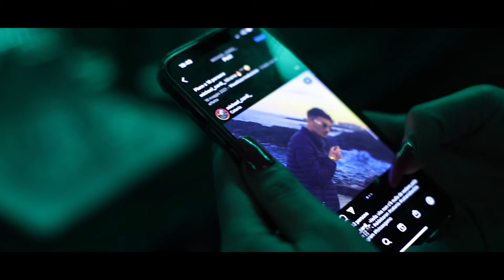Paolo Paris - Tutt e nammurate ( Ufficiale 2022 )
Puoi trovare il brano di Paolo anche su spotify nella nostra playlist "Tutto il neomelodico Aprile 2022"

Arranger: Raffaele Gottardi
Rec e Mixage: Giuseppe Santonocito
Riprese Video: Giovanni Platania
Distribuzione: Seamusica